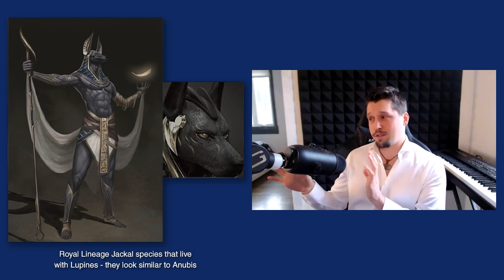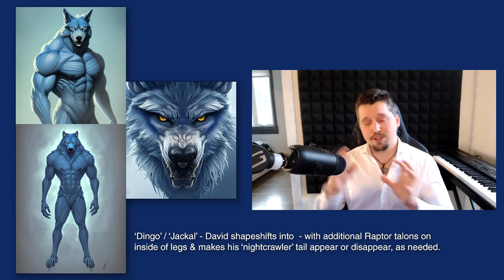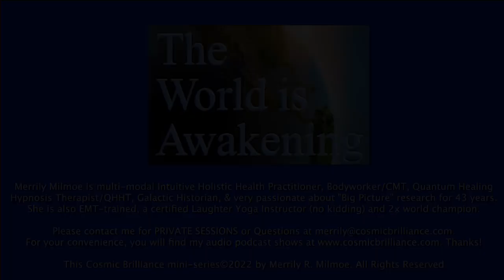EP21-HOW TO SHAPESHIFT-PICS! GAIN/LOSE KARMA PTS, PRE-LIFE DESIGN, Super Soldier, David Lotherington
EP21 - HOW TO SHAPESHIFT WITH PICTURES! PURCHASING & LOSING KARMA POINTS, PRE-LIFE DESIGNING FOR PRESENT LIFE & MORE! with Super Soldier, David Lotherington - Part 1

Auto-generated Closed Captions (CC) are available in Chinese, English, Spanish, French, German, Japanese, Hindi, Bengali, Arabic & Russian.

David Lotherington, Super Soldier & Master Teacher, clarifies 80 quick topics in this show - what a treat! (see bullets below). He is 25% integrated with his Higher Self/Oversoul ‘Kal’ who joins in for the second half of the show to give us more need-to-know answers beyond our limited Earth Matrix viewpoint.

David was both courageous & kind enough to send me very rare screenshots of his beginning stage of shapeshifting into his Lupine/Wolf self.  He and Higher Self Kal, answer very important topics to understand for our liberation, such as Afterlife guidance & specifics, the ONE GOAL of your Earth Life, What Action creates the Most Negative Karma, What Action creates the Most Positive Karma, What Being More Enlightened means, and the Pragmatic usefulness of being Human with more Galactic DNA.
He also explains the exact size of the Matrix affecting Earth and Where a Soul Trap still exists.    He explains the FORCE that makes up your gold/silver cord that attaches your physical body to your Astral body and the Holographic Design of this Earth Experimental Game of Limitation.
I had a lot of fun, and David even suggested I leave in a funny personal blooper. Enjoy

SHOW TOPICS in order:
• Intro to David - He's over 300 years old (20 & backs)
• Simultaneous lives: Achilles, Marcus Aurelius, Lancelot Du Lac, Sun Tsu ...
• His awakening at 30 years
• David is Related to Semjase, prominent Plejaren -  & their mission
• Organic ET Viral Enhancements vs Cybernetic Implantations
• David has 37% Galactic DNA & what are the benefits of Galactic DNA
• How long has been Genetic Altering Enhancement?
• Lupine Species, Canis Empire – Werewolves?
• How David Pre-designed his human body!!
• He shows handmade busts of a Lupine & Andromedan
• Why harmonic Frequencies needed for DNA infusion success?
• What David teaches in his Mystery school
• SHAPESHIFTIING – Story of How he & kids were trained
• Levitation/Flying Ability can be passed on by another-How?
• PICTURES of DAVID BEGINNING TO SHAPESHIFT -- LIVE
• How David Shapeshifts
• DRAWINGS of Lupine 'Werewolf' he Shapeshifts into
• How long to train most children for abilities?
• Matrix & Holograms
• Everything in your life is a reflection of you – Why?
• Why do Mantras work?
• What % of Beings are here that are NPCs?
• Purchasing Karma Points!
• What’s the worse action to lose Karma pts?
• Karma pts tallied at the end of each life?
• What happens after death?  (anti-life beings)
• Are any Soul Traps still up?
* DAVID CHANNELS 'KAL' FROM HERE ON:
• Merging with his Higher Self/Oversoul 'Kal'
• Three types of Consciousness
• What is 'Kal Force' and its purpose?
• Integrating Christ Consciousness & 'Kal Force'
• What happens in Afterlife Bardo?
• Is there judgment re: light or dark?
• What is the overall goal of this Game?
• Why Super Soldiers are conditioned by torture?
• What does ‘being more enlightened’ enable?
• What’s goal of our Oversoul?
• Kal’s IMPT advice to Earth Humans
• Did everyone 100% agree to be here?
• Prevalent reason for children’s suicides?
• Kal’s advice when “crossing over” to other side ('death')
• Do souls ever completely merge back to All and Nothing?
• What happens when Ascended Masters finish the game?
• Kal’s suggestions & Reminders for our audience
• David’s Contact & The House of El Mystery School Training

= The House of El Mystery School
David Lotherington, YouTube

ZAEJOVH5WDHMWSHM